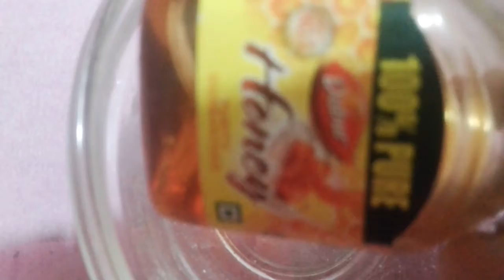কালো ঠোটঁ কিভাবে গোলাপী করবেন ঘরে বসে| sopt pink lips